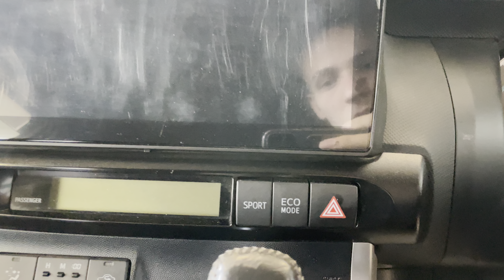Toyota Wish, 2010 год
▪АBTOKPЕДИТ!

ОТКРЫТЫ ЕЖЕДНЕВНО
С 9:00 до 19:00